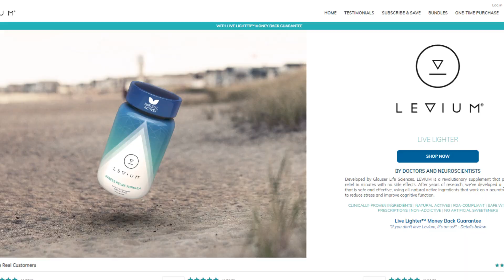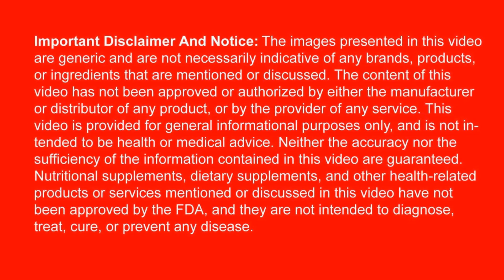Levium An In Depth Review: Levium supplements for mental and cognitive enhancement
Stress and anxiety, recognized as a National Mental Health Crisis by the American Psychological Association in 2020, continue to impact lives globally. Levium, a science-backed supplement by Glauser Life Sciences, addresses both the physical and emotional aspects of stress. Its proprietary blend supports the body's natural stress regulators, offering a safe and natural solution alongside common-sense health habits.